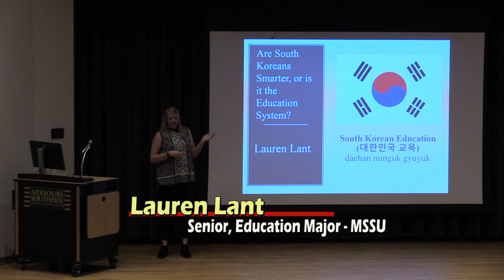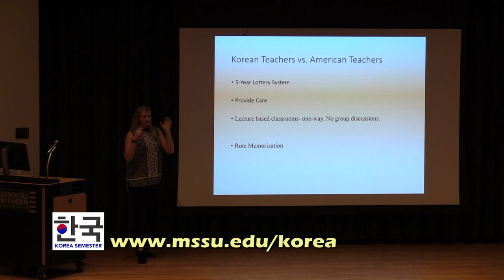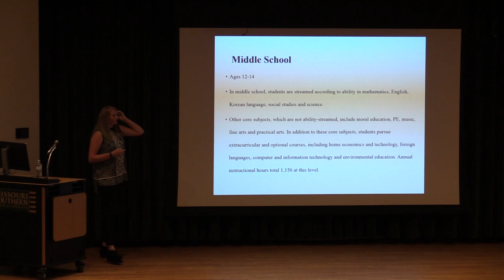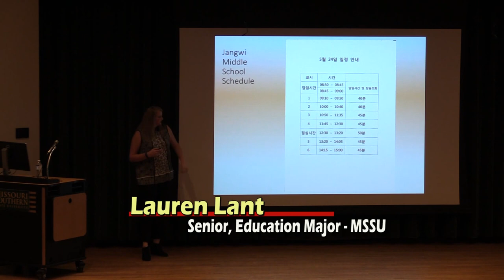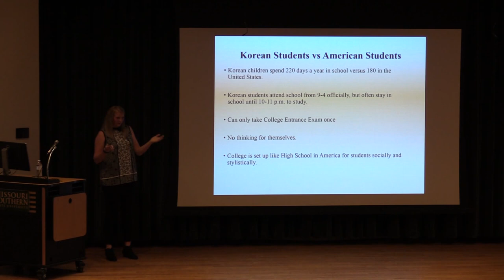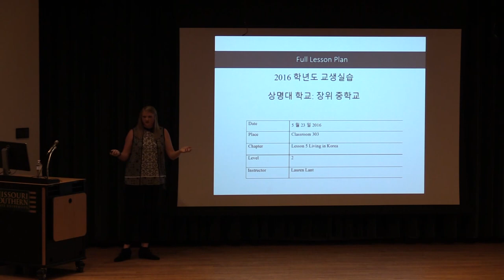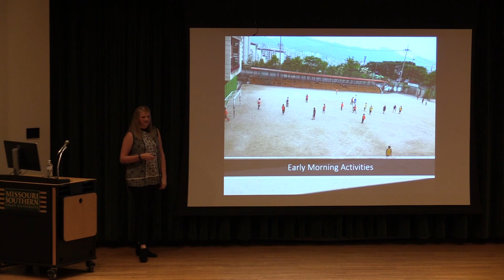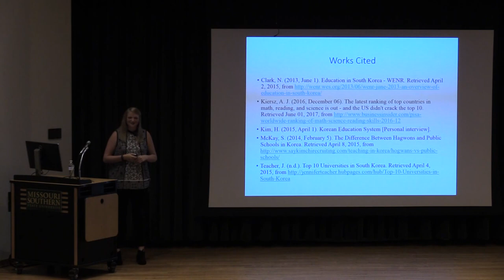Korea Lauren Lant Education System 10 5 2017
This Korea Semester Event features guest speaker Lauren Lant. She is a senior education major at MSSU, and will be talking about her recent study abroad experience at Sangmyung University in Seoul South Korea. Recorded October 5, 2017 in Corley Auditorium. Located on the campus of Missouri Southern State University in Joplin Missouri.